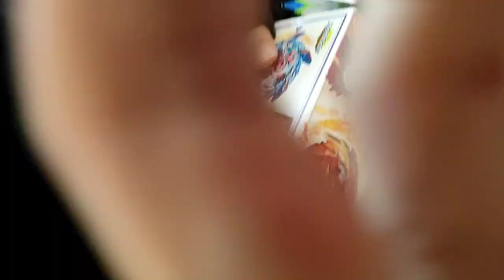Beyblade Tournament l Toyskingdom x Bayjackers l Living World Alam Sutra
Pertandingan beyblade yang diselenggarakan oleh Toyskindom dan Beyjackers...

Terima kasih undangannya Tosykingdom dan Bayjackers. @toyskingdom

Trima kasih juga koko hiyu yg udah buatin kombo bey yg kuat banget @KokoHiyu